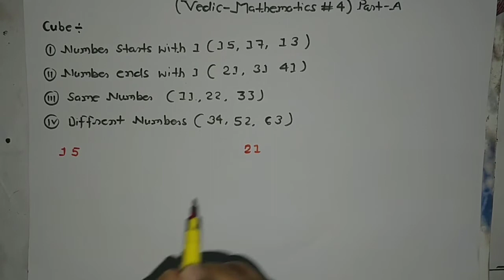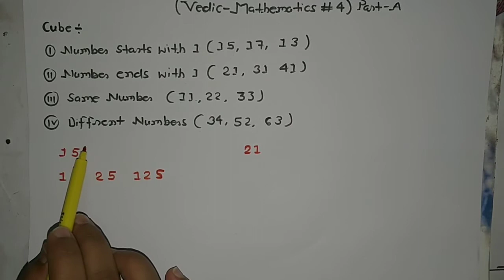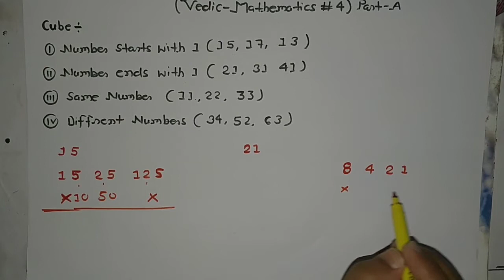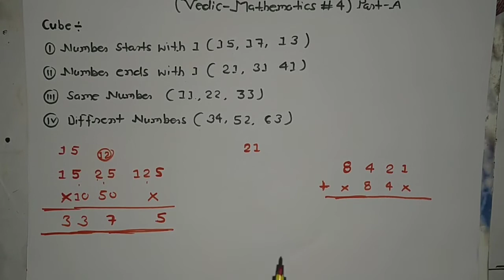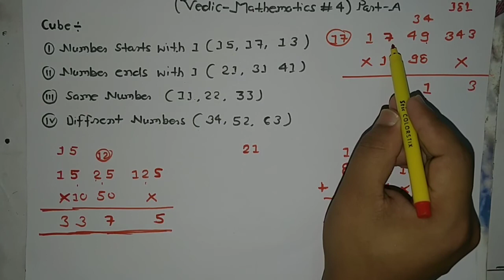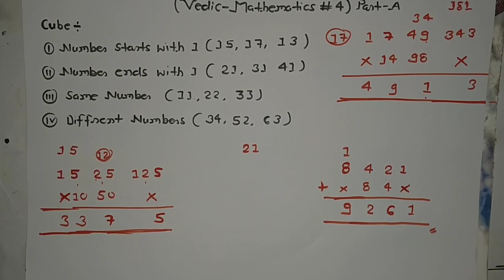4. Vedic Mathematics || Trick for Cube of any number || Trick for Faster Calculation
vedic mathematics helps you to calculate very fast square of any number, square root of any number, cube root, cube, multiplication, division, percentage, LCM, HCF and many more.

With the help of Vedic mathematics you can able to calculate 10 time faster than normal calculation